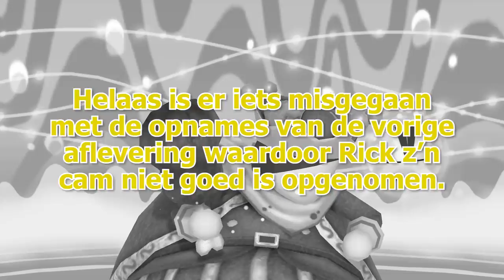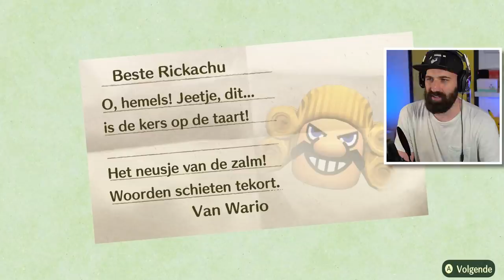WAAROM moet ik GANONDORF ZOEKEN ?!? | Miitopia | NINTENDOPIA #11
Waarom moet ik Ganondorf nou weer gaan zoeken in Miitopia? Ganondorf is helemaal niet tof... Sowieso is het best gek als Zelda en Epona hem op moeten gaan halen en hem moeten helpen, hahaha! Laat het weten in de reacties!

Bestel nu de gloednieuwe Rickachu Merchandise!

Adres fanmail:

RICKACHU
Gravin Juliana van Stolberglaan 31
Box C1500
2263AB Leidschendam
Nederland